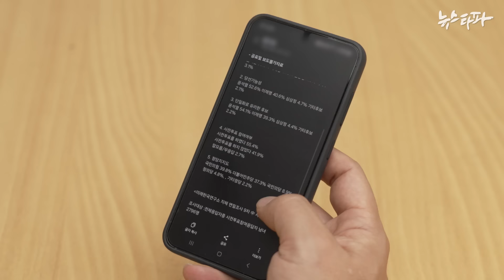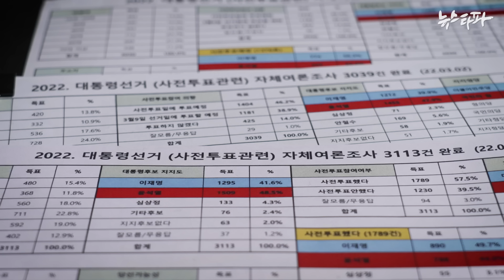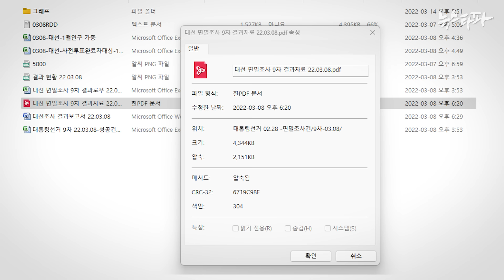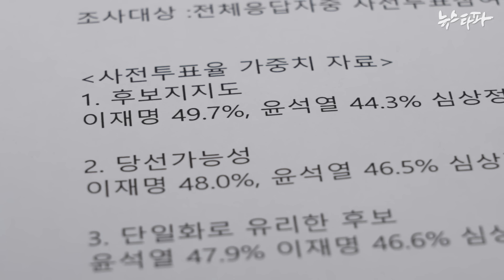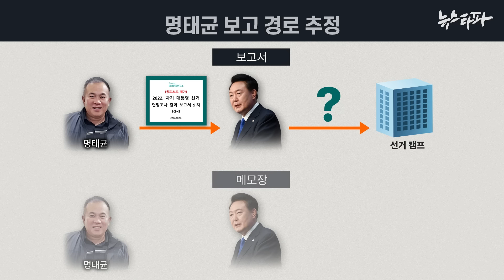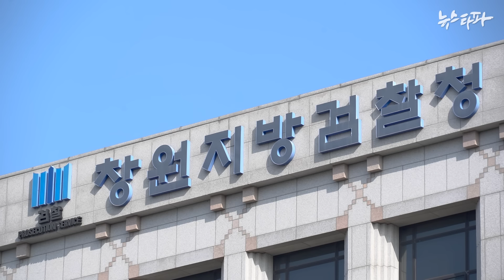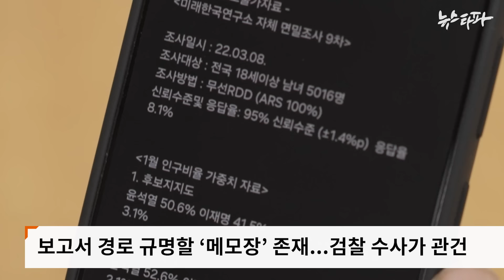대선 전날 만든 '명태균 메모장' 파일 입수...'윤석열 직보' 정황 - 뉴스타파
공천 개입, 여론조사 조작 의혹을 받고 있는 명태균 씨가 지난 2022년 대선 전날, 여론조사 보고서 요약본을 '메모장 파일'로 만들어 누군가에게 직접 보고한 정황이 드러났습니다.

그런데 명 씨는 뉴스타파와의 통화에서 대선 기간 중 윤석열 후보와 줄곧 연락을 주고받았고, 윤석열 후보 외에 다른 캠프 관계자들과는 연락한 적이 없다고 말했습니다. 명태균 씨가 윤석열 후보에게 직접 '메모장' 파일을 보고했을 가능성이 제기됩니다.